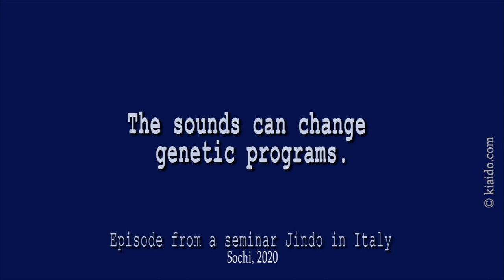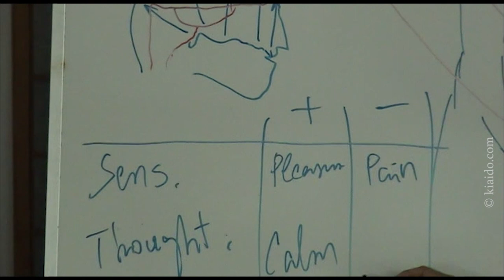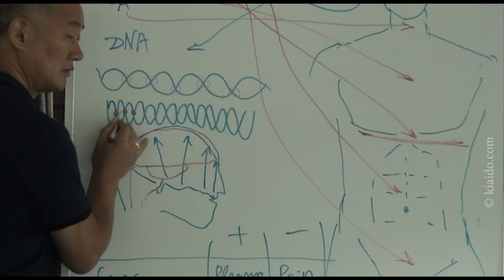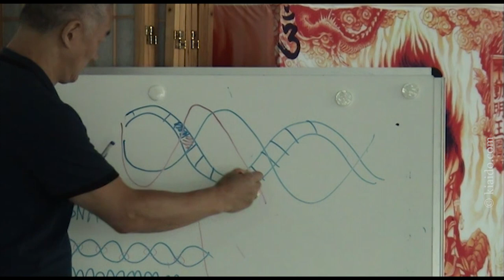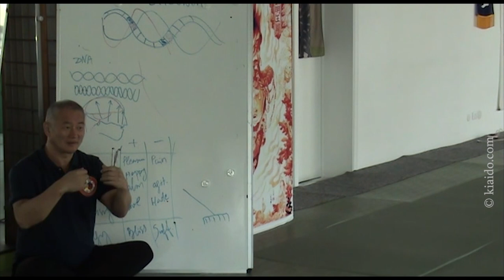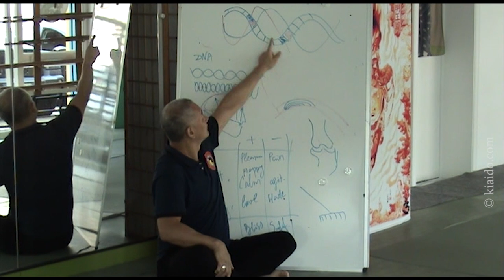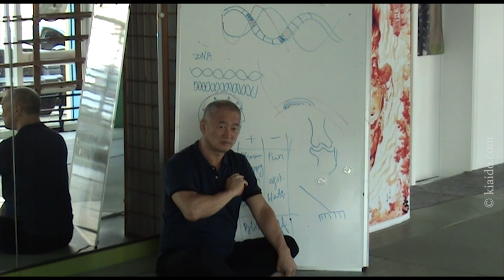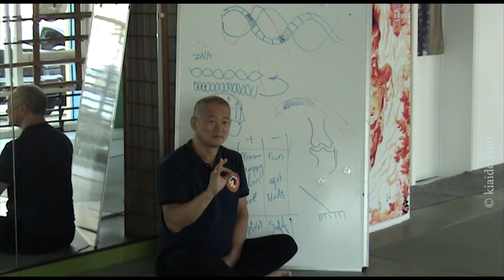The sounds can change genetic programs. Souni possono combiare i programmi genetici. (Eng/Italian)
________________________________________________________ The NEW programs of KIAIDO Academy is about to come out in ENGLISH. To see our news follow  us on / I nuovi programmi di KAIDO Academy stanno per uscire in INGLESE.